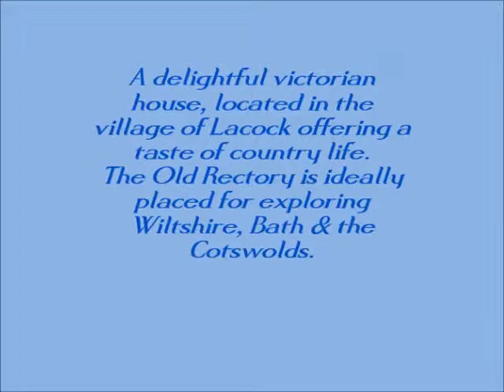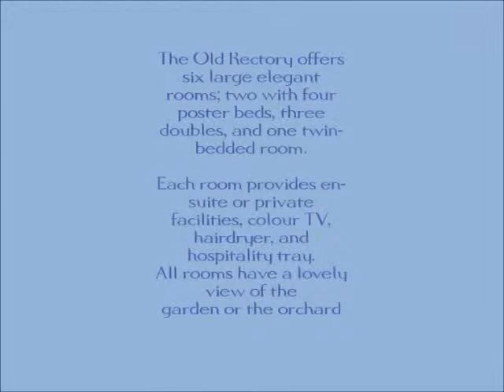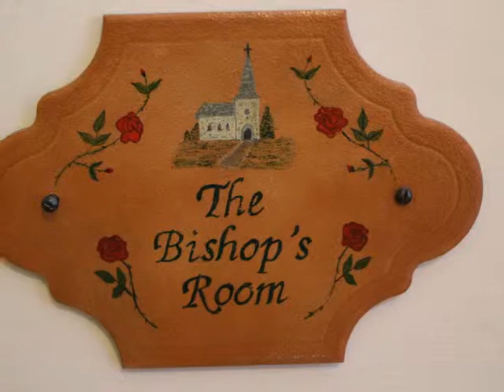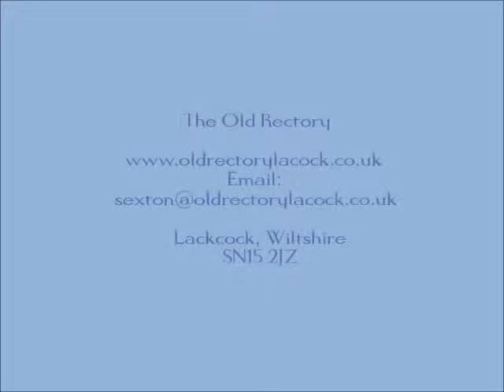Old Rectory Bed and Breakfast Lacock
Welcome to the Old Rectory bed and breakfast. Built in 1866, the Old Rectory is a superb example of Victorian Gothic architecture and is now a beautiful family house set in its own grounds.

Situated amongst fields near the picturesque National Trust village of Lacock in rural North Wiltshire, the Old Rectory offers a real taste of country life and is ideally placed for exploring Wiltshire, Bath, and the Cotswolds.

The house boasts individually designed bedrooms, drawing room, dining room, orchard, croquet lawn, and many original features such as mullioned windows and an ecclesiastical bell! There's ample private car parking and room for bicycles.